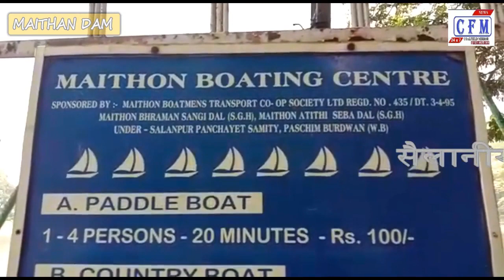CoalField MirroR : Maithon Dam opens for tourists after long lock-down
पश्चिम बंगाल : केंद्र और राज्य सरकारों के निर्देशानुसार सोमवार 8 जून को मैथन पर्यटक केंद्र को पर्यटको के लिए खोला दिया गया। कॉर्न वायरस को फैलने से रोकने के लिए किए गए लॉक डाउन के कारण, मैथन पर्यटक केंद्र की सभी दुकानें, होटल और नोका विहार लंबे समय से बंद थीं जिसके कारण यहाँ का व्यापार भी बिलकुल ठप हो चुका था। लेकिन आज उनके चेहरो पे दोबारा मुस्कान आ गई, क्योकि मैथन डैम खुलने से पर्यटक यहाँ घूमने आएगे, जो उनके व्यवसाय के मुख्य श्रोत है। आज सरकारी निर्देश प्राप्त होने के बाद, विभिन्न दुकानों और नौका समेत पूरे होटल परिसर मे साफ-सफाई की गई।
West Bengal: Maithon Tourist Center was opened for tourists on Monday 8 June as directed by the Central and State Governments. Due to the lock down to prevent the spread of the Corn Virus, all the shops, hotels and Noka Vihar of Maithon Tourist Center were closed for a long time, due to which the business here was completely stalled. But today there is a smile on his face again, because with the opening of Maithon Dam, tourists will come to visit here, which is the main source of his business. After receiving government instructions today, the entire hotel premises including various shops and boats were cleaned.

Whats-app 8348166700